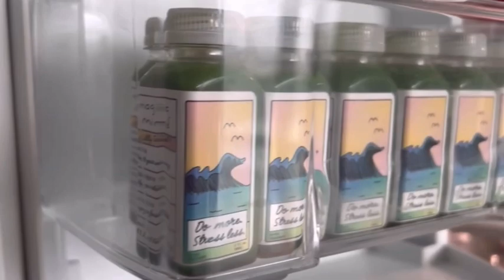5 BRILLIANT TIPS THAT MADE ME $$$|| 2023 *MUST WATCH*